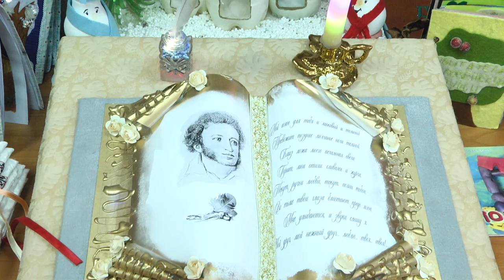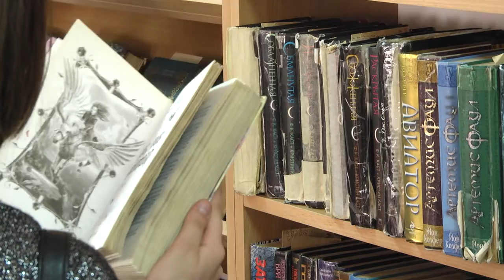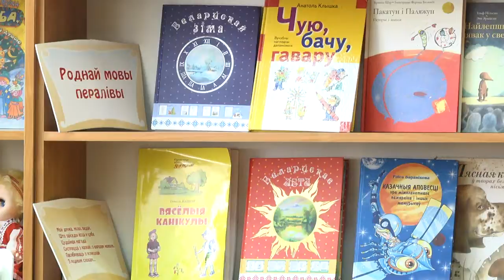2020-04-03 г. Брест. Международный день детской книги. Новости на Буг-ТВ.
Ежегодно, в день рождения великого сказочника из Дании Ганса Христиана Андерсена - 2 апреля - весь мир отмечает Международный день детской книги. Дата призвана привлечь внимание к литературе, книжному искусству и книжной культуре для детей. Наши корреспонденты побывали в Брестской городской детской библиотеке. В её фондах –  порядка 70 тысяч детской литературы, 30% из которой – на белорусском языке. Это очень богатое собрание, которое каждый год прирастает новыми экземплярами. О том, какие подходы и методы используют библиотекари для популяризации книг и развития интереса к чтению у детей, расскажем в следующем материале выпуска.